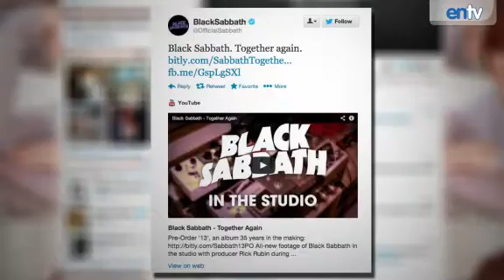Ozzy Osbourne Talks Drug Abuse and Divorce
Ozzy Osbourne responds to rumors he and wife Sharon are splitting up. Ozzy is denying everything and confesses to abusing drugs and alcohol over the past year and a half. He credits his wife and family for helping him through the many difficult periods in his life and remains optimistic about the future.